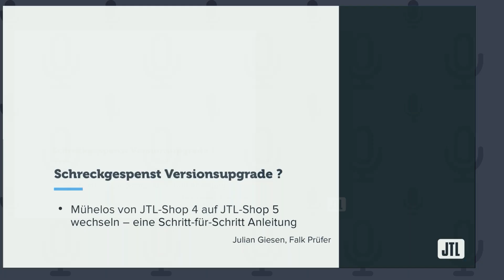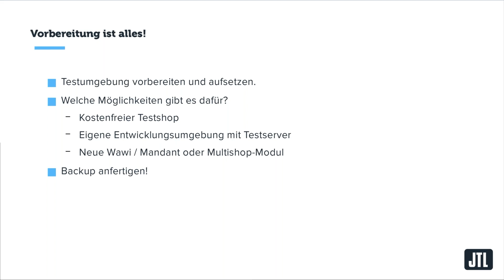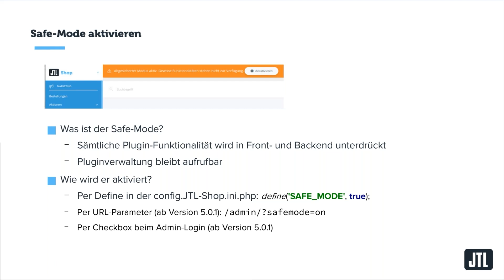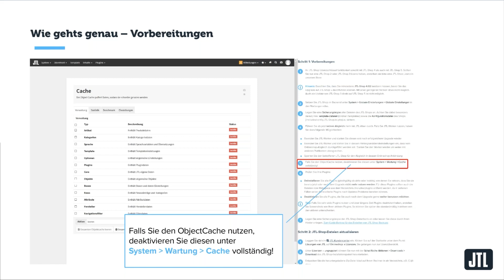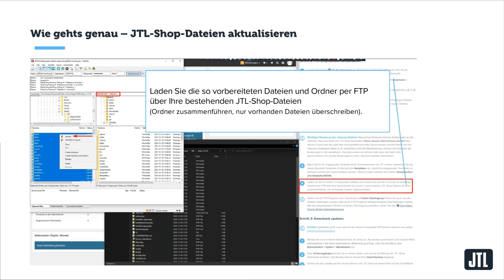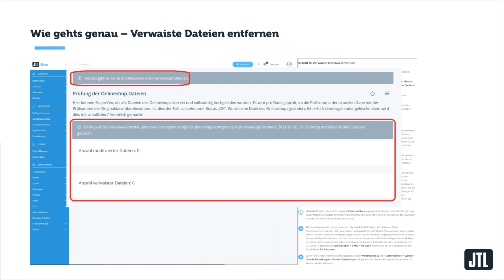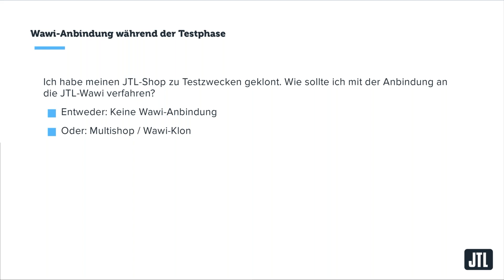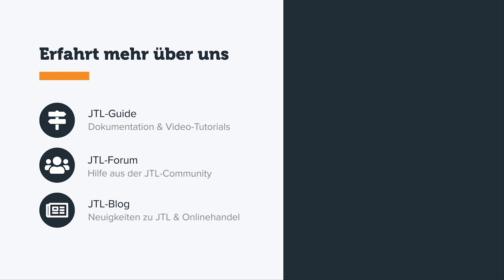Schreckgespenst Versionsupgrade? Mühelos von JTL-Shop 4 auf JTL-Shop 5 upgraden {Webinar}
Am 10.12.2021 haben wir JTL-Shop 5 für euch released. Viele neue Features und Verbesserung sind in das neue Shopsystem von JTL eingeflossen und Ihr seit sicherlich schon ganz gespannt darauf, Euren Onlineshop im neuen Nova-Template Gewand zu sehen.

Damit Ihr möglichst ohne Probleme ein Upgrade von Shop 4 auf Shop 5 durchführen könnt, führen euch Falk Prüfer, Teamleiter JTL-Shop und Julian Giesen, Teamleiter JTL-Shop Support in diesem Webinar mit einer Schritt für Schritt Anleitung, durch das komplette Upgrade.

Inhalt:
Einleitung - 00:00
Die richtige Vorbereitung - 4:09
Update vs. Neuinstallation - 16:08
Safe-Mode aktivieren - 19:27
Ist JTL-Shop 4 PHP 7.4 kompatibel? - 22:39
Backup für die Testumgebung erstellen/nutzen? - 24:29
Werden Standardeinstellungen der Datenbank bereitgestellt? - 26:39
Das Upgrade von JTL-Shop 4 auf JTL-Shop 5 durchführen - 28:29
Gibt es Besonderheiten bei JTL-Shop Hosting? - 41:16
Bleiben Lizenz Schlüssel gültig und wird nginx supportet? - 42:33
Bis wann wird JTL-Shop 4 supportet? - 45:02
JTL-Shop Dateien aktualisieren - 46:17
Wo finde ich die .htaccess Datei? - 51:25
Bots in der robots.txt ausschließen - 52:14
Datenbank updaten - 53:19
Migration auf InnoDB/UTF-8 vornehmen - 55:53
Verwaiste Dateien entfernen - 57:56
Nacharbeiten - 1:01:00
Was tun, wenn das Daten-Update nicht funktioniert? - 1:08:34
FAQ - 1:17:33